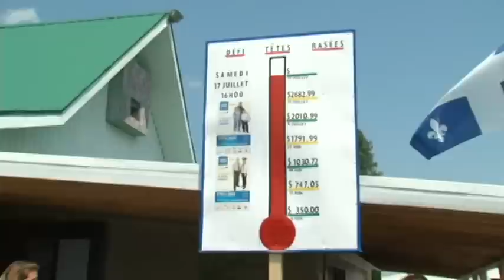Fondation Leucan - Journée familliale - défis têtes rasés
Chanson: (Tu ne peux pas) Voler Mon Soleil - MTL

Défi têtes rasés 2010